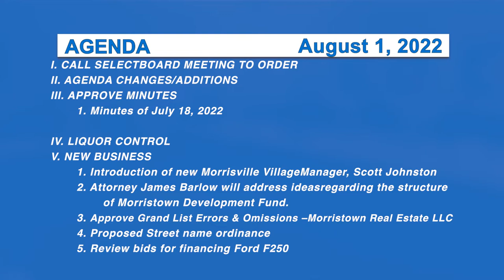Morristown Selectboard 8/1/22